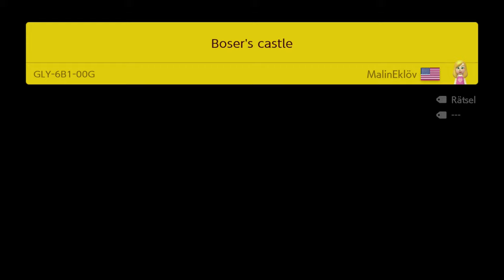1-1 ABER MIT vielen TROLLS 😡 「Mario Maker 2 Onlinelevel #15」 deutsch